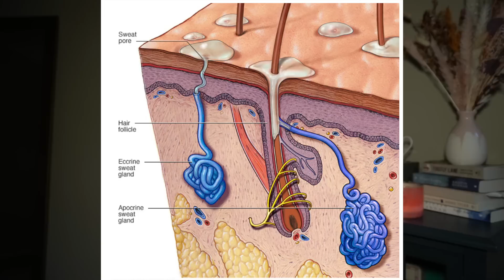Understanding Fox-fordyce Disease: Your Guide To Armpit Bumps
Why do I get bumps under my arms? Dermatologist Dr. Dray explains armpit bumps. I discuss signs, symptoms, and treatment of bumps under arms caused by Fox-Fordyce disease.